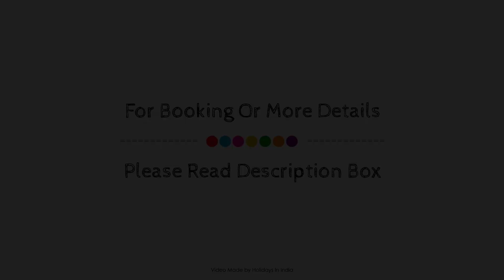Hotel Midtown Inn, Trimbak, India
About Property:
Hotel Midtown Inn is a popular choice amongst travelers in Nasik, whether exploring or just passing through. Featuring a complete list of amenities, guests will find their stay at the property a comfortable one. All the necessary facilities, including 24-hour front desk, luggage storage, car park, room service, newspapers, are at hand. All rooms are designed and decorated to make guests feel right at home, and some rooms come with television LCD/plasma screen, air conditioning, wake-up service, telephone, fan. The hotel offers various recreational opportunities. For reliable service and professional staff, Hotel Midtown Inn caters to your needs.
Searching For
1. Hotel Midtown Inn - Trimbak
2. Hotel Midtown Inn - Trimbak Virtual Tour
3. Hotel Midtown Inn - Trimbak Rooms
4. Hotel Midtown Inn - Trimbak Amenities
5. Hotel Midtown Inn - Trimbak Videos
6. Hotel Midtown Inn - Trimbak Offers
7. Hotel Midtown Inn - Trimbak Deals
Audio Credit:
Track Title: Reasons To Hope
Artist: Reed Mathis